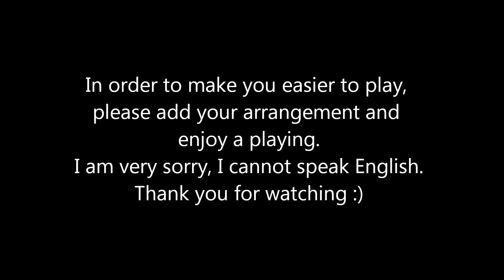I'll Believe (Intro part) Shakugan no Shana III Final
灼眼のシャナ 3 -Final- ED 1 - I'll Believe ギター
Since there was a request, it uploads again.

Original Key：F#m→D#m→F#m
Play：Capo 2
Key：Em→C#m→Em
Tuning：Normal